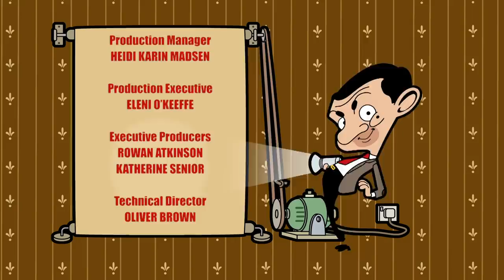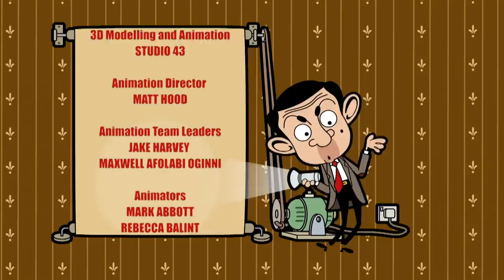BEAN The GIFTS Master! | CHRISTMAS BEAN | Mr Bean Cartoon Season 3 | Mr Bean Official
It’s Irma’s birthday. Bean buys a bargain-bin load of cards, and writes out two –one nice, one silly. He gets his envelopes mixed up and sends off the wrong card. He tries to persuade the postmanto hand the card back, but no luck. He winds up causing chaos at the sorting office in a last-ditch attempt to avoid Irma’s ire.